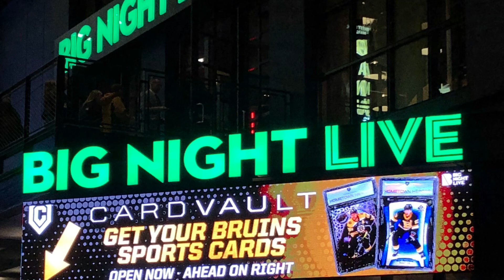Boston Music Awards 2023 🍾🎉🎊boston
A fun Night At the Boston Music Awards 2023

Special Thanks: Paul Armstrong

Who’s That Girl From Roxbury Music by: @brahmsongs1690
Who’s That Girl From Roxbury logo by: Josh Hilty

Video Edit by: Cordelia Moye